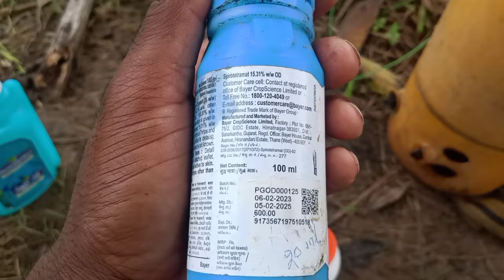ग्राफ्टेड टमाटर में सफ़ेद मक्खी से ही वायरस फैलता है ऐसे शुरू से ही इस प्रकार कंट्रोल करें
ग्राफ्टेड टमाटर में सफ़ेद मक्खी को इस प्रकार से रोके नहीं तो खेत बर्बाद होने से नहीं बचता है
grafted tomato farming in india